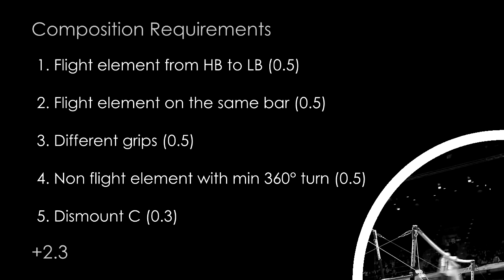Hannah Whelan UB 2014 D-Score (2013-2016 CoP)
Video credit: susanw